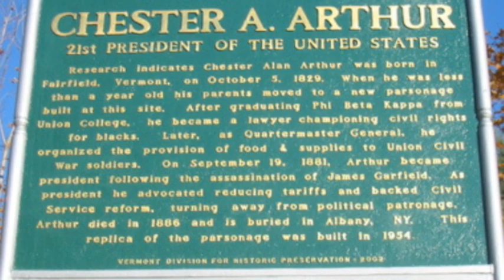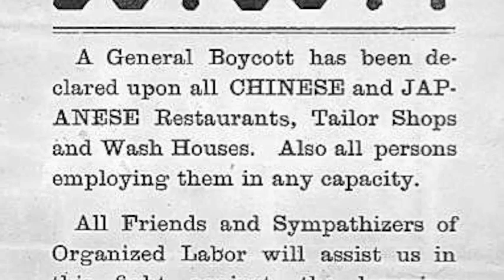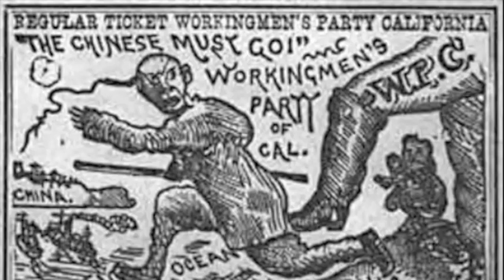Chester A. Arthur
Chester A. Arthur the 21st President of the United States. Class project created by David Doyon. Brief biography of his contributions to our country while in office from 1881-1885.